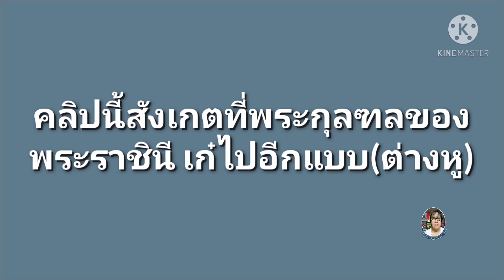พระราชินี​ทรงพระกุล​ฑ​ล​ทั้งสองข้างสีต่างกัน​ สิ่งเล็กๆที่​เก๋ไก๋​มาก​ ทรงใส่แบบนี้​มานาน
พระราชินี​ทรงพระกุล​ฑ​ล​ทั้งสองข้างสีต่างกัน​ สิ่ง​เล็ก​ๆ​ที่​เก๋ไก๋​มาก​ พระองค์​ทรงใส่แบบนี้​มานานเพียงแต่พวกเราไม่ทันได้สังเกตุ​เห็น​ พระองค์​ทรงแอบหวาน​ซ่อน​เปรี้ยว​